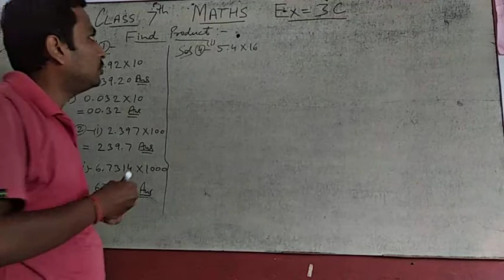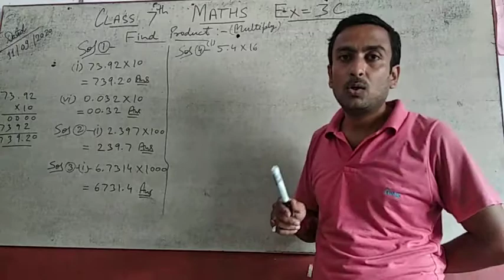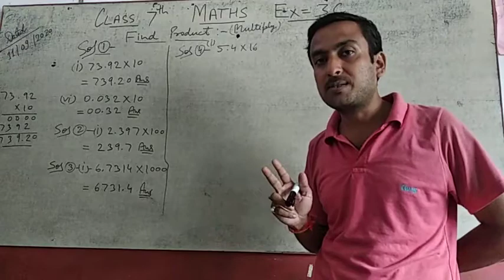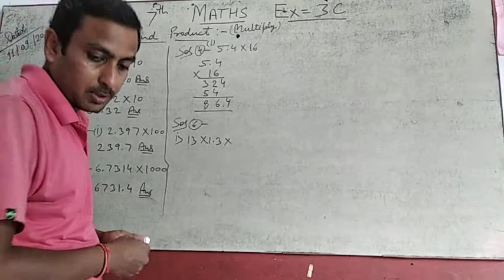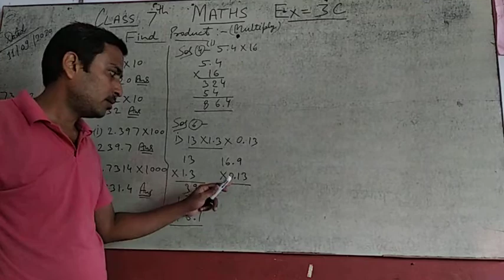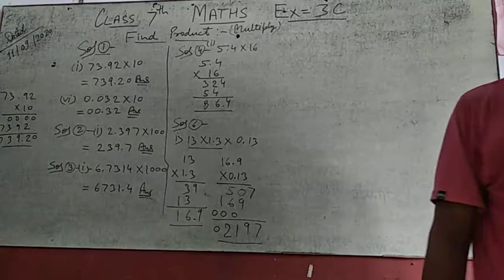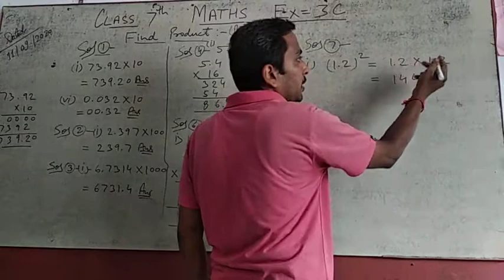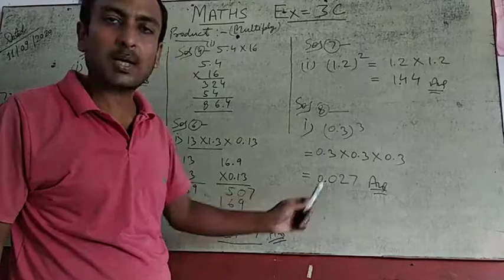Class-7th,, Maths RS Agarwal,, Ex-3C